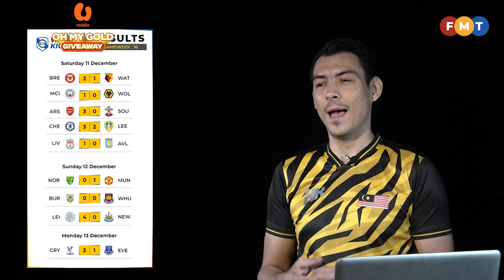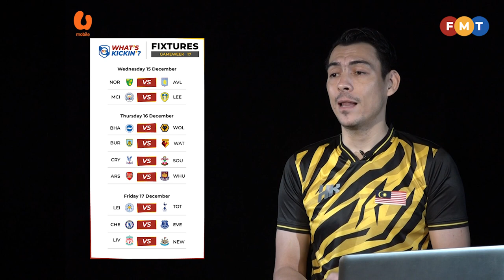“Klopp the best man to lead Liverpool, not Gerrard” | What's Kickin'?: Episode 9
Did Steven Gerrard pass his Anfield audition?

Aston Villa supporter Gogulan Dorairajoo and Liverpool fan Faridz Adzli give Syed Adney their honest verdicts.